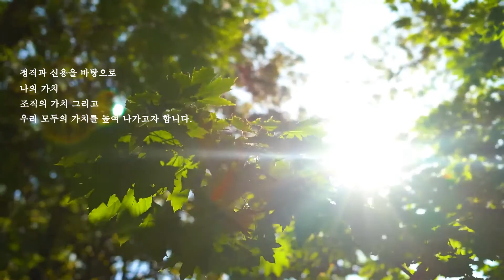기업 PR_(주)더스탠다드_'정직과 신용'편(KR)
기업 PR_(주)더스탠다드 '정직과 신용'편

Source: The Standard Co., Ltd.
Raindrops in Super Slow Motion by beachfront